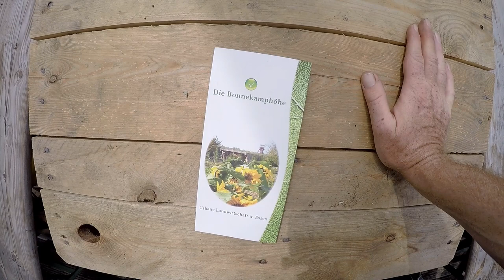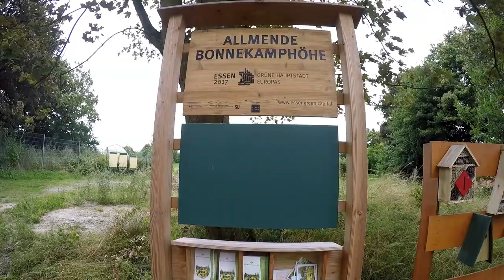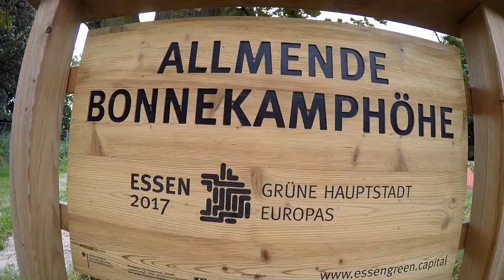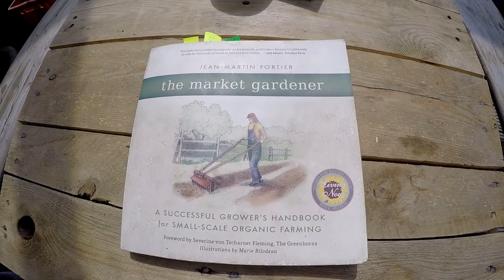Mit dem Gemüseanbau Geld verdienen. So kann es gehen.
Mit dem Anbau von Gemüse Geld verdienen? Geht das in der heutigen Zeit überhaupt noch. Wer hat so viel Land, wer hat so viel Geld für all die Maschinen und wer hat die Nerven, sich als traditioneller Landwirt auf dem Markt zu behaupten? Es gibt Alternativen. Eine ganz andere Herangehensweise an den Gemüseanbau. Für jeden leicht umsetzbar, da erprobt und bewährt. Es braucht nur Menschen, die den Mumm dazu haben.

Und "Biogemuese erfolgreich direkt vermarkten” von
Jean-Martin Fortier